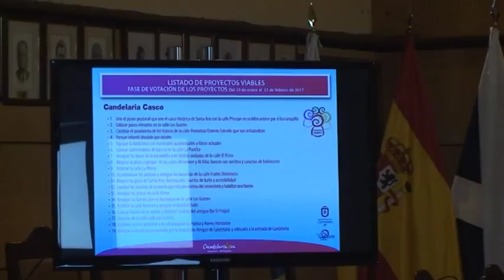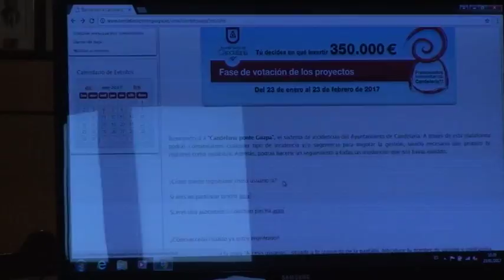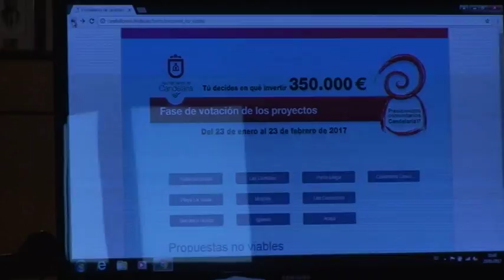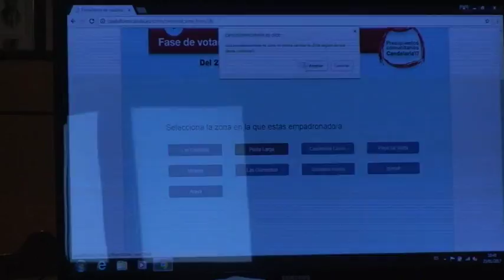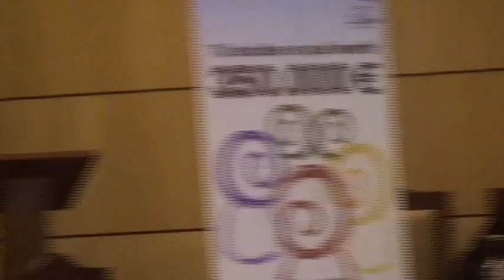Presentación Presupuestos Participativos 2017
Presentación de los Presupuestos Participativos el 23 de enero de 2017.
Ayuntamiento de Candelaria.